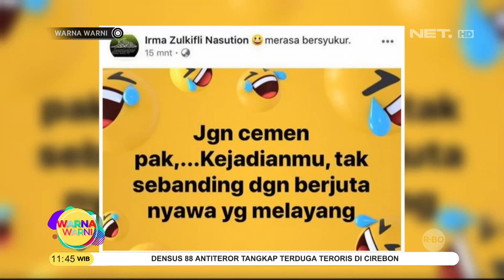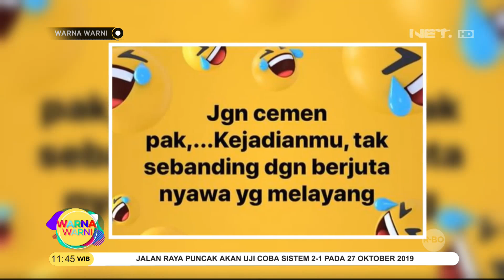Dandim Kendari Dicopot Akibat Ulah Sang Istri - Warna Warni